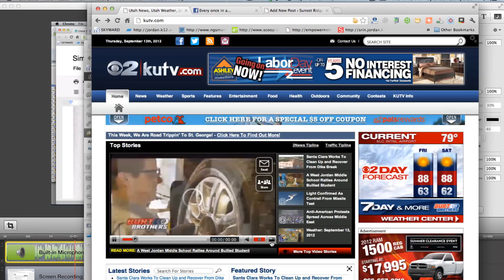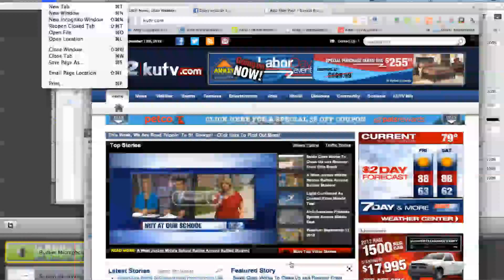Not In Our School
News story from KUTV about the Bullying project that went viral. Thanks for stopping by, I hope you found value in this tutorial.